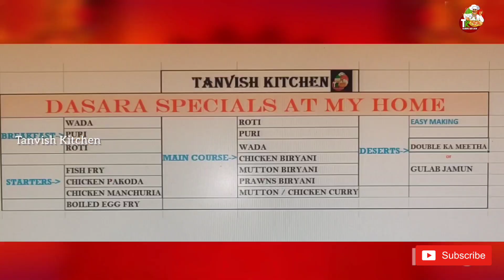ఈ దసరా పండుగ రోజు పూరీ వడా ఇంకా 3 రకాల బిర్యానీ, స్నాక్స్ స్వీట్ లు సింపుల్ గా|All Non-Veg Recipes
Today Tanvish Kitchen We Prepared Awesome Tasty Delicious DASARA Festival Special Puri ,Vada , Starters , Biryani's & Sweet Recipes In One Video😋

Telangana Dasara Special 👉 All Varities Of Full On NON-VEG Easy Making Recipes 😋👌👌

మన తెలంగాణ లో దసరా అంటేనే ముక్క , చుక్క 😂😋 అందుకే మి కోసం మన ఛానల్ లో అస్సలు మిస్స్ అవ్వకండి

ఈ దసరా పండుగ రోజు చాలా చాలా ఈజీగా వంట రాని వాళ్ళు కూడా సింపుల్ గా తక్కువ టైంలో చేసే ఆన్ని రకాల మి అందరికీ ఎంతో ఇష్టం ఐన స్నాక్స్ , ఫ్రైలు , బిర్యానీ లు ఇంకా స్వీట్ లు ఇలా ఆన్ని చేసుకోండి 😋👌

More Recipes ; Please See Playlists In My CHANNEL

Simple And Easy Preparation.
Must Try And Share Your Comments.